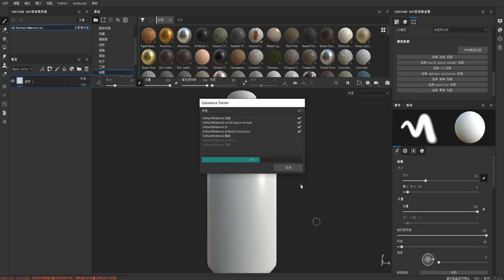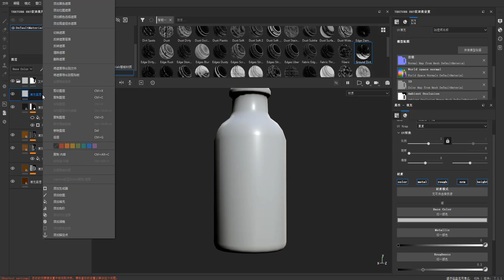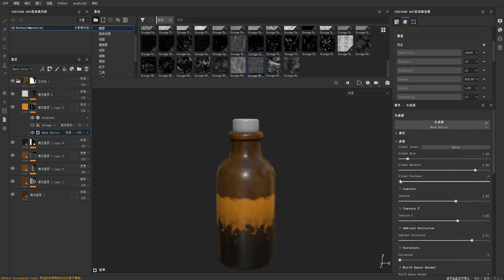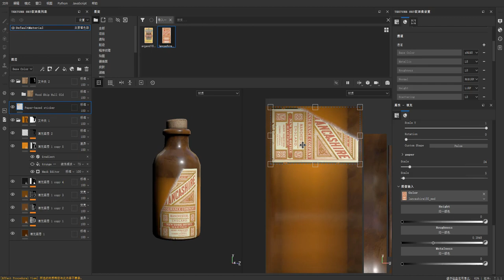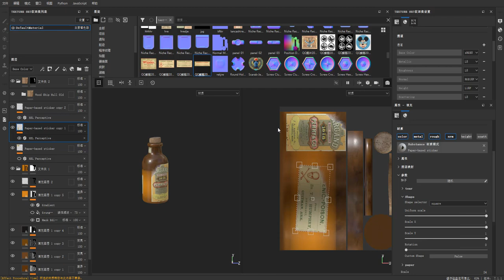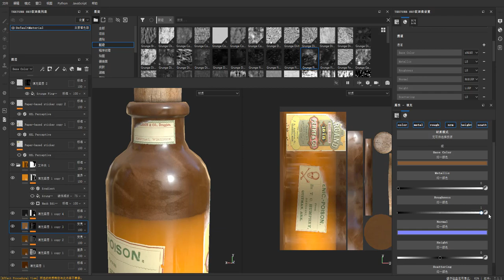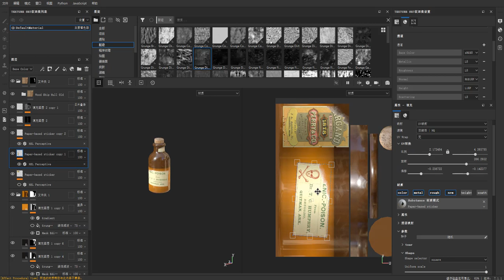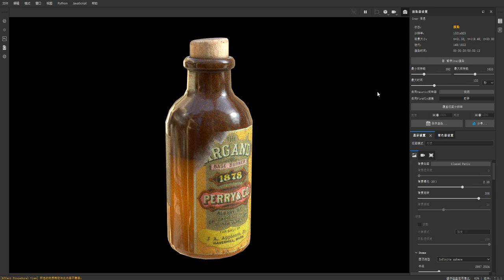Substance Painter | Glass Bottle-Breakdown | Tutorial | 3d modeling